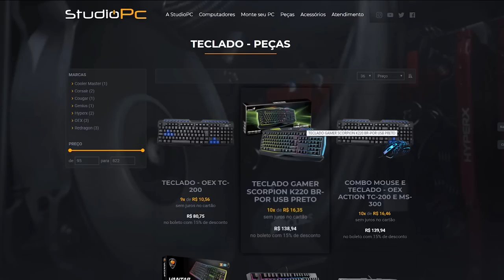GTA V: VIDA DE PATRÃO | CONHECI A TRINDADE, ELES IRÃO ME AJDUAR A GANHAR MAIS GRANA